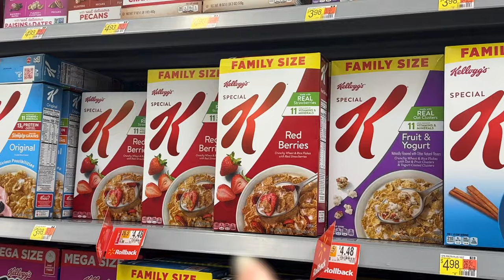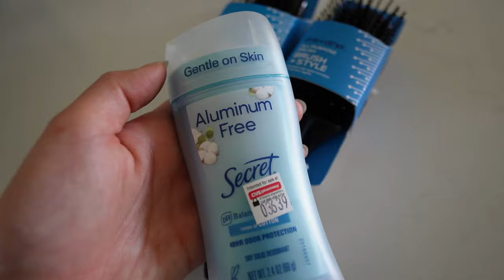Empezando La Remodelación De La 2da Casa + Primer Día De Tabajo + Mi Nueva Compra